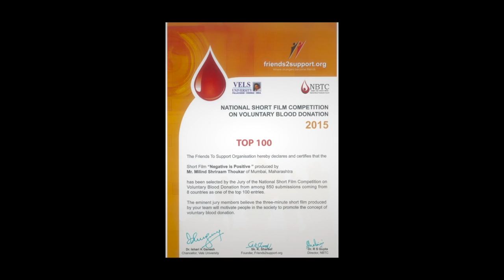Behind the Scene Of Negative Is Positive /Friends2support.org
film NEGATIVE IS POSITIVE

We at Seventh May Infotainment support the cause and participated with short film NEGATIVE IS POSITIVE awareness film for Volunatary Blood Donation  written & Directed by MILIND SHRIRAAM ,and  we stood among TOP 100 , moreover film was kept by organization to promote their mission through camps and other activity and that is our true VICTORY and success towards supporting the cause.
friends2Support.org is  an organization working in the field of blood donation awareness and coordinating between blood seekers and donors, organized a national short film competition on ‘VOLUNATARY BLOOD DONATION’ to make awareness among YOUTH  through new media.
Teacher Of a Junior college have a belief that Positive Attitude is good for life and for that matter every thing positive is good. One of student have different opinion and take permission to clarify it. He says  even he is Negative(negative blood group) but doing positive to society by donating blood a rare blood group.

 CREDITS

Sharan Pal Singh “KARAN”
 Rohit Yewle “GURU” Presents
Bharat Pratistha
SEVENTHMAY INFOTAINMENT’S

NEGATIVE IS POSITIVE

Film by Seventh May Infotainment Team
Sincere Thanks to
Management, Staff and Students of
 SAILEE JUNIOR COLLEGE OF COMMERCE ,Boriwali west Mumbai
Special thanks to
Mr.Avinash Sawant  Mr.Ashirwad Jayant Lokhande
Miss Swati Pawar
Produced By Milind Shriraam
Artist
Teacher: Dharmendra Pandey
Mr.Negative : Ganesh Jamble
Class Students : SY & FY students of Sailee Jnr College of Commerce
Writer & Director :MILIND SHRIRAAM
DOP :Rohit Yewle
Editor: Abhishek Singhai
Makeup Artist: Karan Singh
Background Score: DJ Mahs
Art Director: Sandip Shigwan
Sound Engineer : Pankaj Rajput
Stills: Santosh Singh
Production: Danny
Graphic Design: Manisha Lad
Dubbing Artist : Sunil Tiwari
Assistant Director : Lokesh Agarwal & Abhijeet Bhosle
Associate Cameraman : Rohit Yadav
Assistant Makeup Man :Paras Rathor
Camera Supply: Sangam (Swastik Vision)
Food: More Foods
Dubbing Studio: Preet Studio
Editing Studio : Anshuman Studio
Location: Sailee Jnr College of Commerce,Boriwali west Mumbai